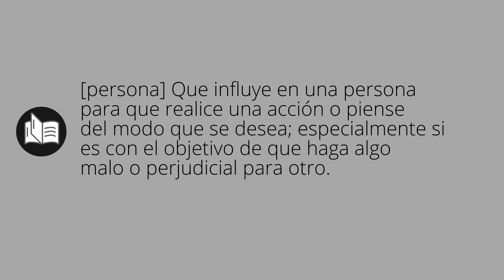Que significa INDUCTOR • inductor SIGNIFICADO • inductor DEFINICIÓN • Que es INDUCTOR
Que significa inductor en español. Cual es el significado y definicion de inductor. que es inductor. inductor definiicon en español. Todos los significados y definiciones del diccionario español.

Diccionario de la RAE (Kindle):
Diccionario de la RAE (Tapa dura):
Diccionario de primaria VOX:
Diccionario Esencial de la Lengua Española:
Diccionario Cambridge Español - Inglés: